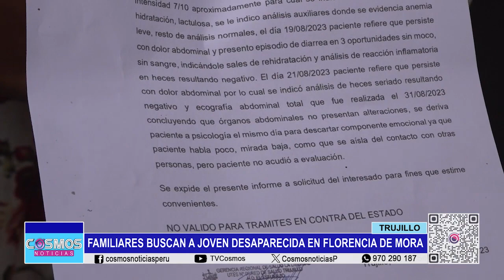Trujillo: Familiares buscan a joven desaparecida en Florencia de Mora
En el distrito trujillano de Florencia de Mora, los familiares de Betsabé Polo Cabanillas piden ayuda a la PNP y a la población para encontrar a Betty, una joven de 23 años que desapareció el pasado miércoles 6 de setiembre.

Una joven de 23 años, identificada como Betsabé Polo Cabanillas, quien desapareció el pasado 6 de septiembre, ha mantenido en vilo a sus familiares y amigos, quienes están profundamente preocupados por su paradero.

La desaparición de Betsabé ha dejado a su familia angustiada y desesperada por obtener noticias de su hija. La joven, después de experimentar un episodio de Covi 19, ha enfrentado problemas mentales y está bajo tratamiento médico. Sin embargo, con su desaparición, sus seres queridos temen que no esté tomando sus medicamentos necesarios para su salud.

Ante esta situación, la familia de Betsabé Polo Cabanillas ha solicitado encarecidamente la colaboración de la Policía Nacional para ayudar en la búsqueda de la joven.

También hacen un llamado a cualquier persona que pueda tener información sobre su paradero para que se comunique al número de celular 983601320.